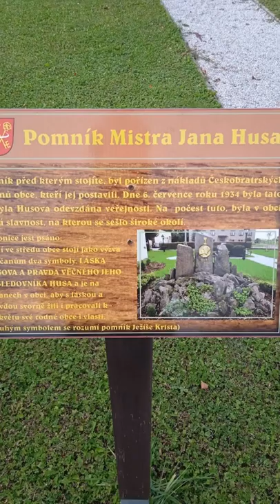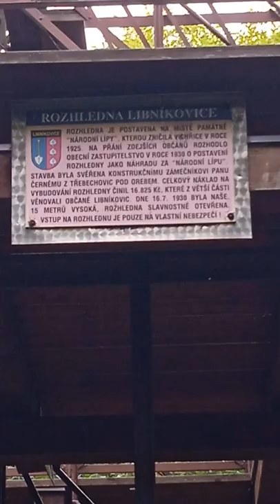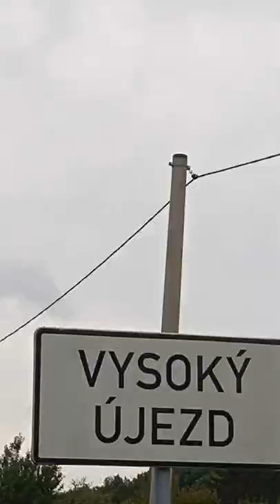Mini film - z sobotního výletu na kole: Černilov, Výrava, Jílovice a další....